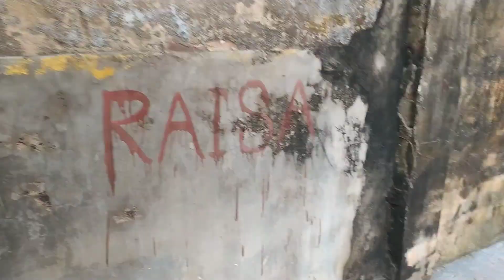Birthday Party তে গিয়ে কি কাণ্ড ঘটল তোমরা দেখো 😂